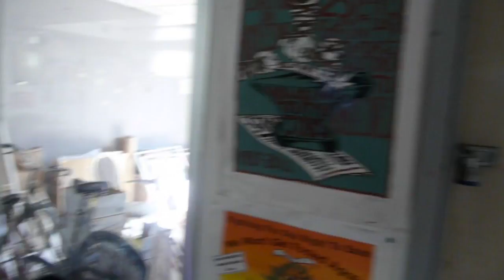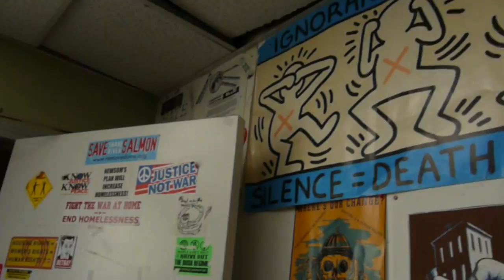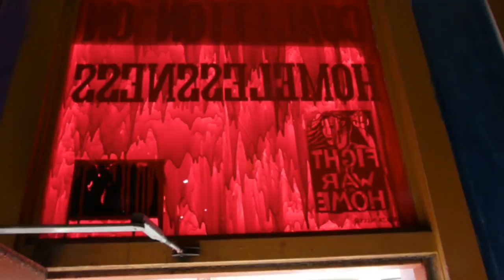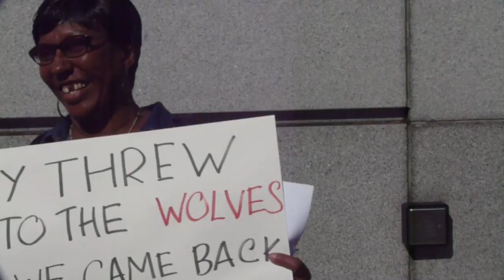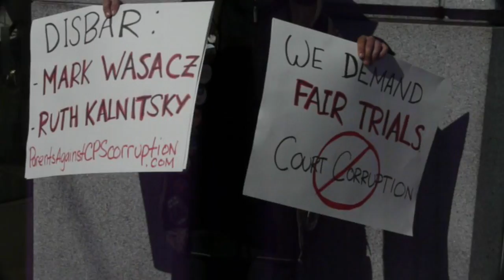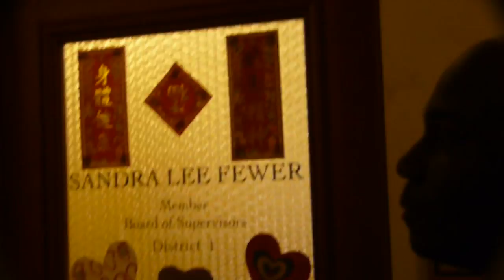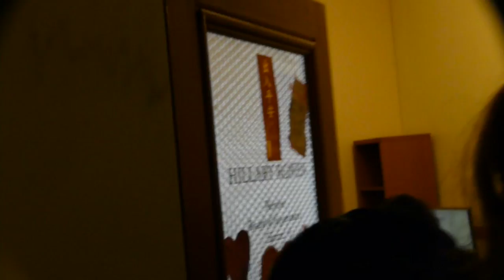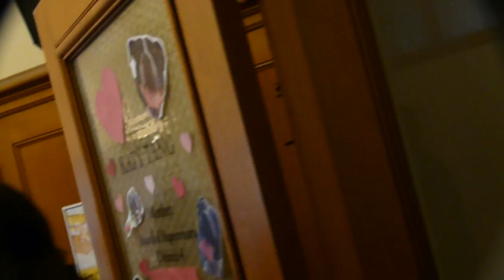Coalition On Homelessness Visit City Hall 2017-02-14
(SAN FRANCISCO) - African Americans constitute a mere three to six percent of the population of San Francisco, and yet they count for 40-50% of the homeless population. Many displaced persons are natives of San Francisco, especially from the Fillmore/Western Addition, the Mission, Hayes Valley, the Haight, the Castro, South Park, Mission Bay, the Excelsior, Ingleside, Sunnydale, and Bayview/Hunters Point.

To celebrate Black History Month, the Coalition On Homelessness had a soull food dinner, personal testimony, pop quizzes, and other activities at their Tenderloin headquarters. took the opportunity of Valentines day to present the Mayor and Board of Supervisors with a Valentine and a message: please do something about the homelessness and housing crisis.